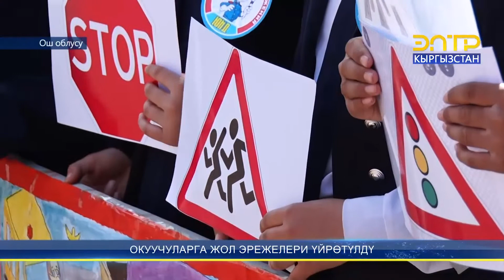ОКУУЧУЛАРГА ЖОЛ ЭРЕЖЕЛЕРИ ҮЙРӨТҮЛДҮ